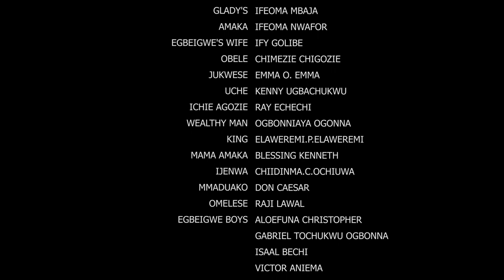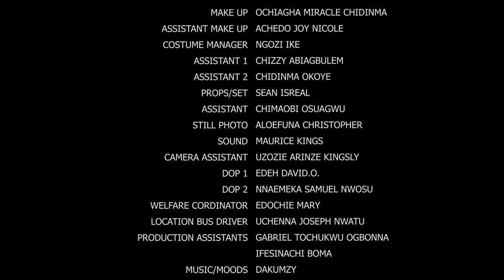I Never Knw D New Neighbor I Met In My Compond Was A Rich Billionaire Loking 4A Wife 9&10- Nigerian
Love they say, is beautiful when you love and be loved; loved for ourselves, or rather, loved inspite of ourselves. Akpan (Frederick Leonard) is a handsome and intelligent man who strives to make it in life as well as to find a good woman to marry. Will the circumstances surrounding him allow his dreams to come true? Watch Frederick Leonard, Tana Adelana and Ugezu J Ugezu in this new hot exeptional movie.

STARRING: Frederick Leonard, Tana Adelana,  Ngozin Evuka, Ugezu J Ugezu, Princess Nwannah, Chinwendu Udensi, Jane Ike, Ginika Anita Madu, Sean Isreal.
PRODUCED BY: Onwuka Hyacinth.
DIRECTED BY: ugezu J Ugezu (DGN)
COMPANY: Okija-Amaka Pictures.
YEAR: 2022.